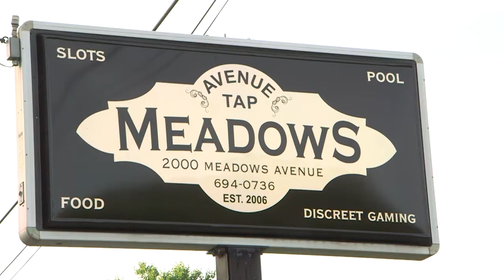Rich Gabbert HOI ABC Testimonial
My clients have found huge success with smaller budgets owning a few programs on one station and that station was our ABC station in Peoria, IL.  Hear more from Rich on why TV worked so well for him and ask me what plan will make TV work so well for you.

Thank you Rich